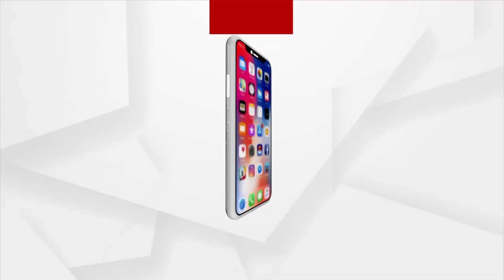Bhakti: Bhabare Bhagabata | EP -401 | Argus News